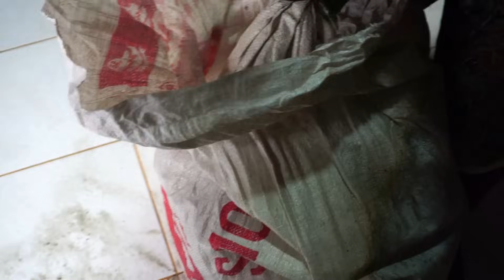Extreme Food Cooking Hundreds of Kg Snake PYTHON | Extreme Kalimantan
Snake is eaten across Southeast Asia, where its blood and meat is believed to have curative properties.

In Kalimantan , snake meat can be cooked with herbs and spices. On some occasion, snake meat can be complementary food while drinking rice wine. People call it "TABAS"

Di beberapa tempat di Asia, ular dianggap sebagai makanan, dimana daging dan darah ular diyakini dapat menyembuhkan berbagai penyakit.